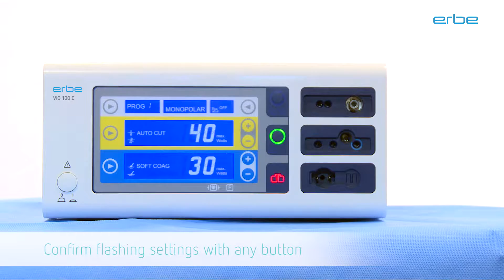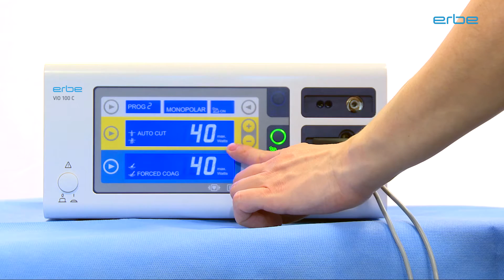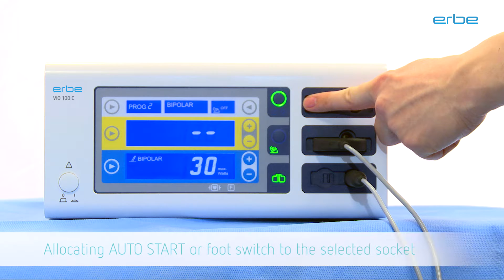Electrocauter VIO 100C - setup